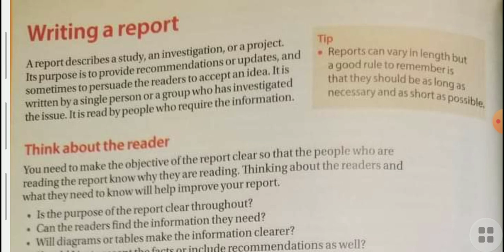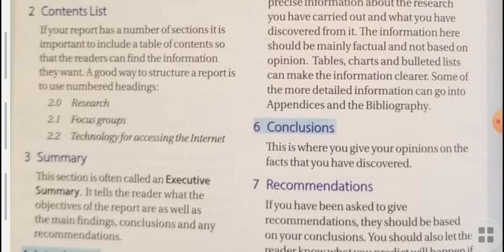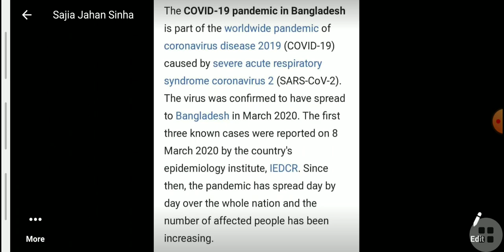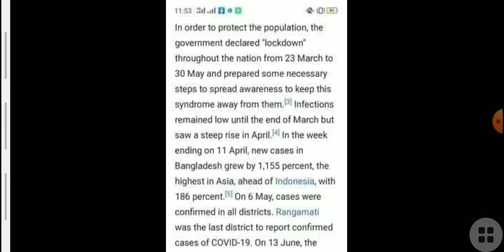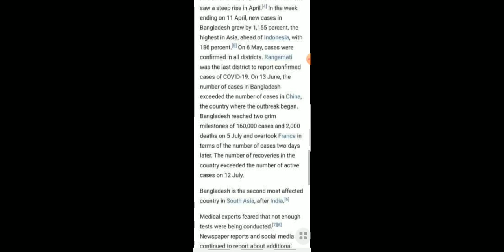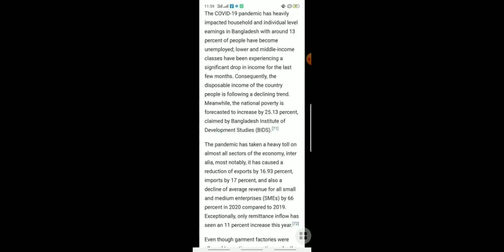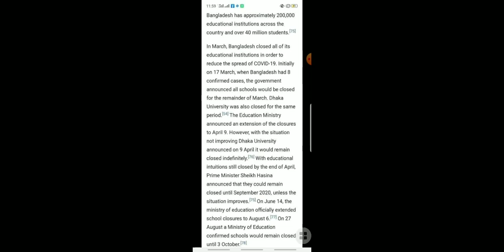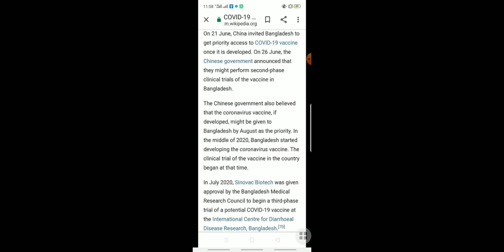December 7, 2020